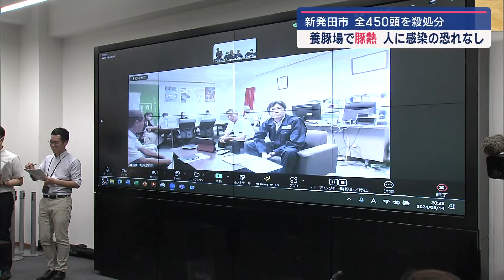【続報】450頭の殺処分開始－新発田市の養豚場で県内初の「豚熱」感染確認【新潟･新発田市】スーパーJにいがた8月15日OA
養豚場での感染は、県内では初めてとなります。県は、新発田市の養豚場で豚熱の発生が確認されたと発表しました。感染があった養豚場では、さきほど午後4時から殺処分が始まりました。

新発田市の養豚場では、午後4時ごろから県の職員ら60人態勢で、全450頭の殺処分が行われています。県によりますと、13日、食肉を出荷している新発田市の養豚場から下越家畜保健衛生所に「飼育している豚のうち12頭が死んでいる」と通報がありました。県が調査に入り、国の検査機関で確定検査を実施した結果、豚舎の12頭が豚熱に感染していることが判明。県内では、野生イノシシが感染していた例が確認されていますが、養豚場での感染は初めてです。

■県農林水産部 仲山美樹子畜産課長
「豚熱は豚とイノシシの病気ですので、生産者・消費者のみなさんは混乱することのないよう冷静な対応をお願いしたい。」

県は、野生のイノシシを媒介して感染が広まった可能性が高いとしていて、他の養豚場にも消毒などの対策を呼びかけています。豚熱は人に感染せず、感染した豚の食肉は市場に出回っていませんが、県では保健所に食の安全に関する相談窓口を設置しました。

2024年8月15日放送時点の情報です。